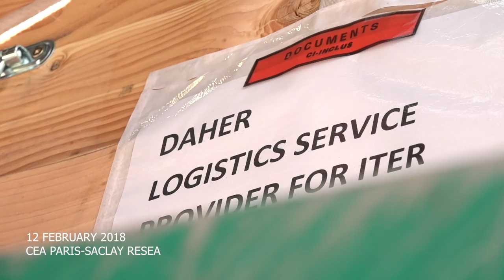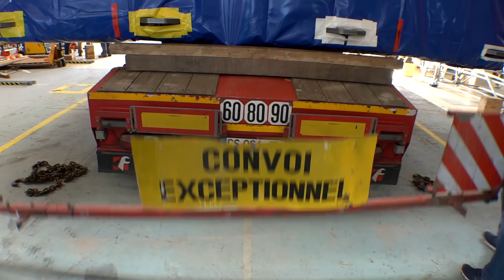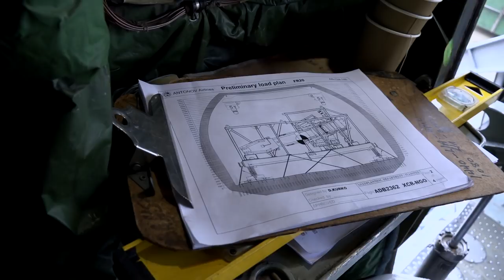Last JT-60SA Toroidal Field coils: multimodal transport from France to Japan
This film clip shows one of the most challenging transports ever contracted by F4E: the air freight of the last two Toroidal Field (TF) coils for JT-60SA from France to Japan. After a brief introduction to the components, the film features aerial drone footage of the road convoy from CEA Saclay to Paris Vatry airport before showing the coils loaded through the nose of an Antonov-124, one of the biggest aircrafts in the world. Of course, we also see the plane fly!